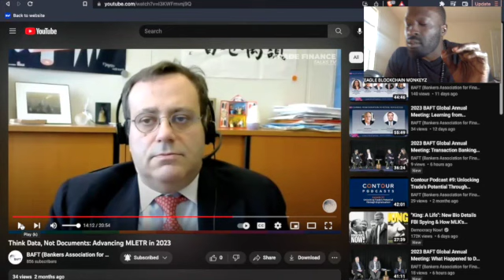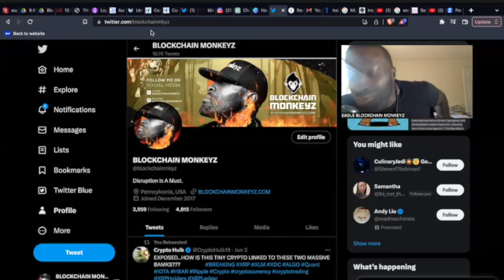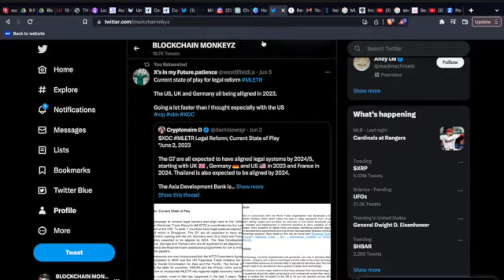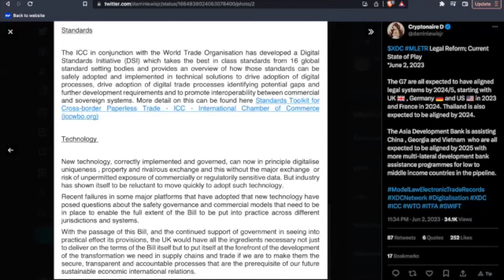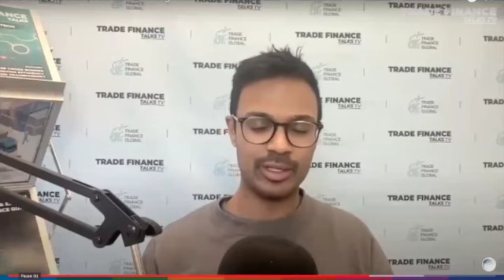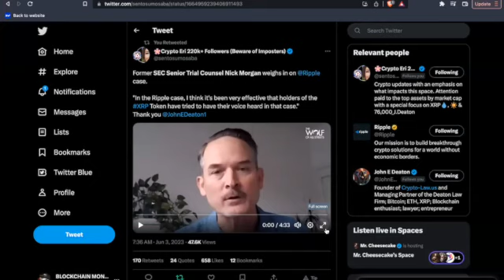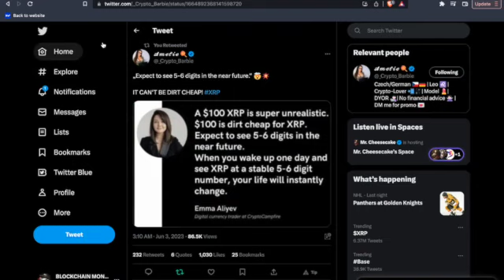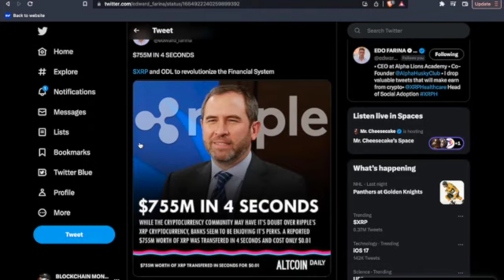RIPPLE XRP WILL MELT FACES | THE IMPORTANCE OF MLETR - WELCOME TO THE JUNGLE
Ripple XRP The Time Is Now

HUGE SHOUTS TO THE GLOBIANCE TEAM & COMMUNITY OVER THERE ON TELEGRAM AS WELL.

Ambrosia Collective Supplements
Music on Sologenic NFT Marketplace

Thanks for tuning in to Blockchain Monkeyz.  for Exchanges as Sea Moss for your health.